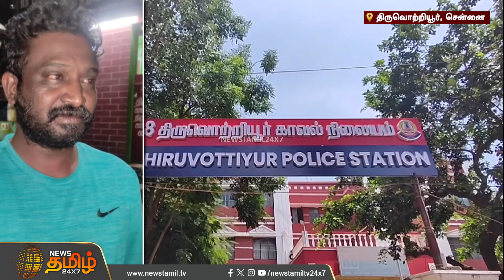மாமுல் கேட்டு மிரட்டல்.. முன்னாள் கவுன்சிலர் அதிரடி கைது | Chennai | Counsilor | Arrest